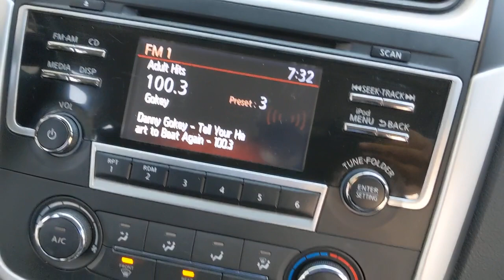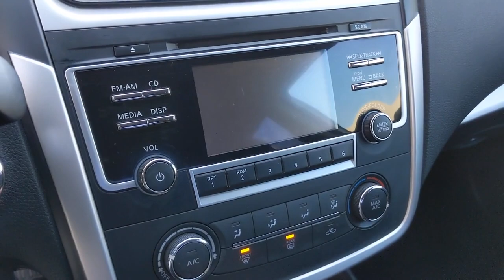2017 Nissan Altima Los Angeles, Carson, Torrance, Culver City, Ingelwood, CA 29981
Glacier White Used 2017 Nissan Altima available in Los Angeles, California at Airport Marina Honda. Servicing the Carson, Torrance, Culver City, Ingelwood, CA area.
2017 Nissan Altima 2.5 S - Stock#: 29981 - VIN#: 1N4AL3AP8HC245718

This vehicle was inspected by a Honda Certified Technician for your Safety Comfort and Fun! Check out the deal on this2017 Nissan Altima 2.5 S Glacier White Carfax One-Owner & Clean. br 39 MPG Highway CVT with Xtronic 4-Wheel Disc Brakes 6 Speakers 6-Way Power Drivers Seat ABS brakes Delay-off headlights Dual front impact airbags Dual front side impact airbags Four wheel independent suspension Fully automatic headlights Overhead airbag Power door mirrors Power Driver Seat Package Remote keyless entry Speed-sensing steering Splash Guards Steering wheel mounted audio controls Telescoping steering wheel Tilt steering wheel Traction control Variably intermittent wipers.brbrbrAirport Marina Honda! Excellent Selection of Used Vehicles Financing Options Serving Manhattan Beach Westchester Mar Vista Pacific Palisades Santa Monica Playa del Rey Beverly Hills Inglewood Malibu Venice Culver City Brentwood Westwood West Hollywood Bel Air Ladera Heights and El Segundo but all over Southern California and LA. ALL ADVERTISED PRICES EXCLUDE GOVERNMENT FEES AND TAXES ANY FINANCE CHARGES ANY DEALER DOCUMENT PROCESSING CHARGE ANY ELECTRONIC FILING CHARGE AND ANY EMISSION TESTING CHARGE.